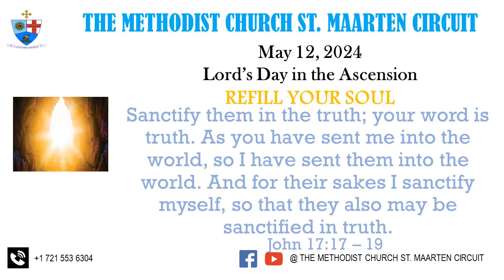Refill Your Soul May 12 2024